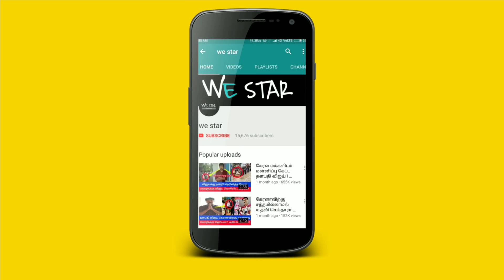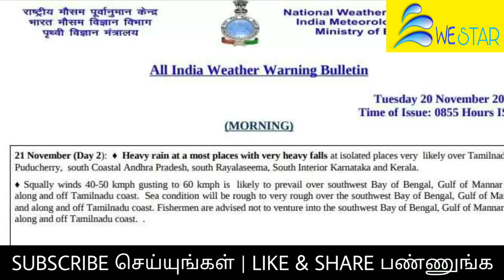11 மாவட்டங்களுக்கு ஆரஞ்சு அலர்ட் ! வெளுத்து வாங்கும் கனமழை ! வெளியான அதிர்ச்சி தகவல் !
11 மாவட்டங்களுக்கு ஆரஞ்சு அலர்ட் ! வெளுத்து வாங்கும் கனமழை ! வெளியான அதிர்ச்சி தகவல் !